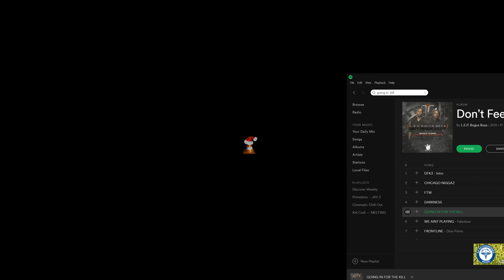KENSINGTON LOCK HAPPY BRITISH NEW YEAR ! GLITCH SONG PARODY!